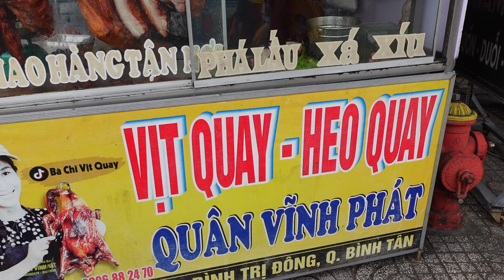Trời ơi Chặt Heo quay Lúc Vỡ Trận Chị Chi VẪN thể hiện Đẳng Cấp nhìn quá Chất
ĐC: 311 Lê Văn Quới, P.Bình Trị Đông, Quận Bình Tân, TP.HCM
Giá heo quay: 300k/1 ký
Vịt quay tiêu xanh: 300k/1 con